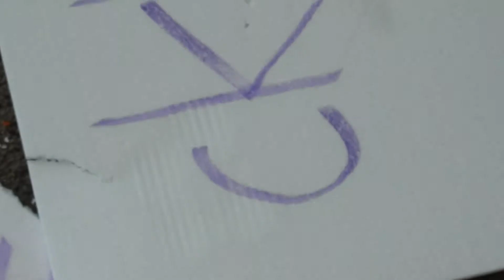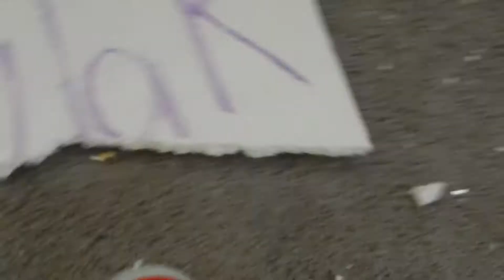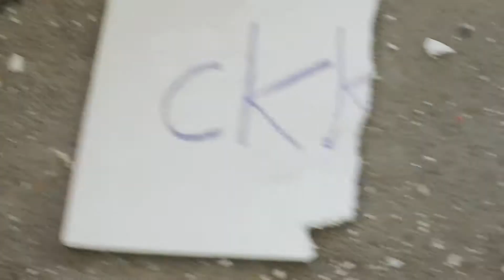Packaging s u p p l e m e n t 1